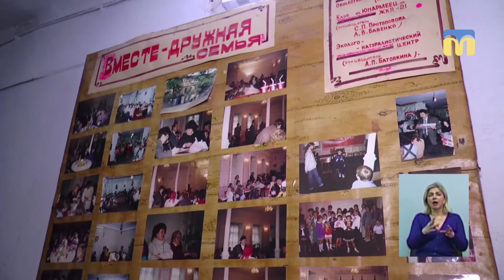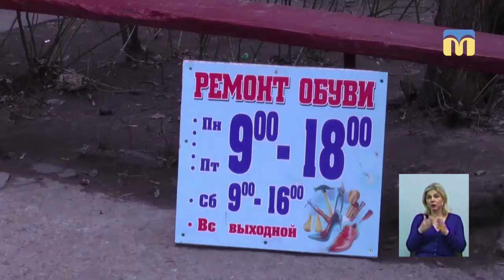Тема дня: Захист прав людей з інвалідністю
За повідомленням міського департаменту праці та соціального захисту населення, у 2019 році в бюджеті Миколаєва на виконання соціальних програм заплановано один мільярд 105 мільйонів гривень, з них – 202 тисячі гривень на утримання районних організацій інвалідів. Яку допомогу отримують люди з інвалідністю в Миколаєві та області? Як виконується програма «Безбар’єрна Миколаївщина» та інші програми з соціальної підтримки людей з інвалідністю? – про це в програмі «Тема дня» 7 лютого 2019 року.
Гості прямого ефіру:
Сергій Василенко – директор департаменту праці та соціального захисту населення Миколаївської міської ради
Ольга Степаненко – голова Миколаївської обласної організації Всеукраїнської організації "Союз осіб з інвалідністю України"